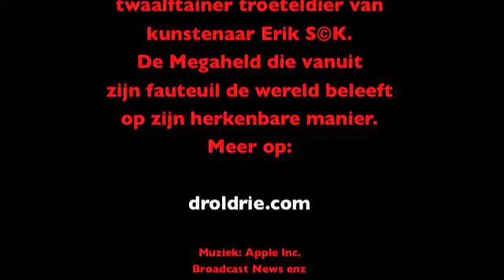DrolDrie EuroCrash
De multimediale twaalftainer, het doemdenkende troeteldier van kunstenaar Erik Sok. De Megaheld die vanuit zijn fauteuil de wereld beleeft op een herkenbare manier. In deze minimalistische strip, geeft de maker een maatschappijkritische kijk, op het doen maar vooral laten van zijn troeteldier, 'DrolDrie'... hij is een stripheld, die uit angst en luiheid niets liever doet dan veilig tv kijken.